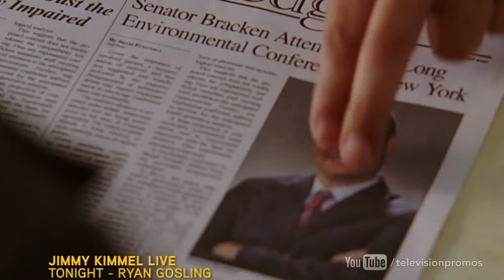Castle 5x13 Promo "Recoil" (HD)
Castle 5x13 "Recoil" - While investigating the murder of a young woman, Castle and Beckett find evidence that links her death with Senator William H. Bracken (guest star Jack Coleman returns), the man responsible for Beckett's mother's murder. Determined to finally bring Bracken to justice, Beckett soon realizes that things are far more complicated than they seem, on "Castle," Monday, February 4th (10:01-11:00 p.m., ET) on ABC.

Castle 5x13 Promo/Preview "Recoil"
Castle Season 5 Episode 13 Promo
Castle S05E13 Promo